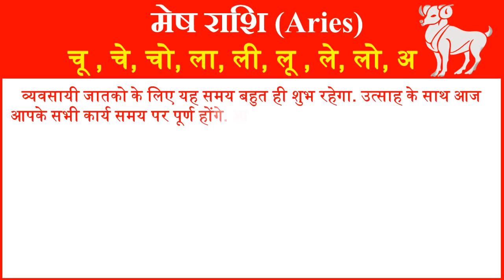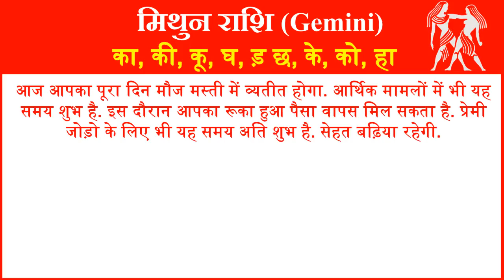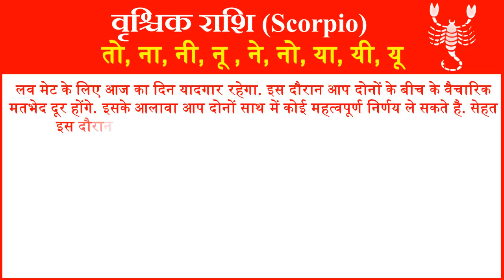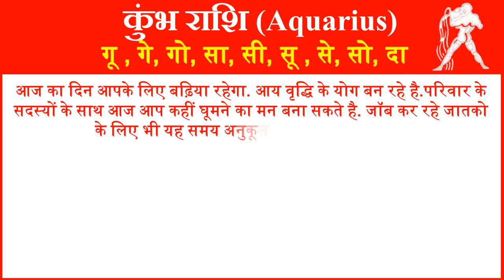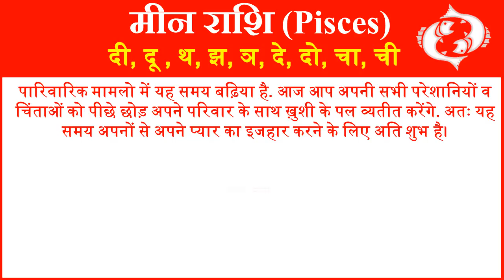Aaj ka Rashifal Today Horoscope in Hindi Daily राशिफल 19 अक्टूबर 2018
आज हम आपको 19 अक्टूबर 2018 का राशिफल हिंदी में बताने जा रहे है यहां पर आप सभी 12 राशियों का दैनिक राशिफल जान सकते है. तो आईये जानते है सभी 12 राशियों के लिए 19 अक्टूबर 2018 आज का राशिफल (19 October ka Rashifal) कैसा रहेगा.